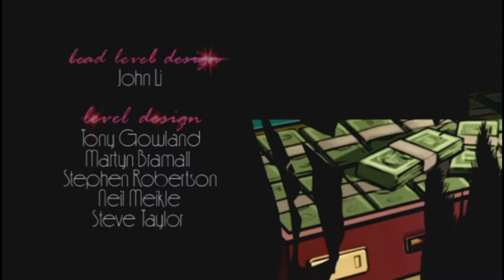Grand Theft Auto Vice City Stories - Intro & Mission #1 - Soldier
"Vic Vance reporting for duty, sir!"
    Victor Vance, Vice City, 1984

If You Want To Next Watching My Video, Click On The Bottom On my Channel Link

*Following My Instagram And Facebook On Viewer*

My PC :
*Windows 10 Home 64-Bit*
*4GB RAM*
*Intel Core-i3

And Using Recorded And Edited Video By :
*Fraps*

Emulator :
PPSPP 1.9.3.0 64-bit